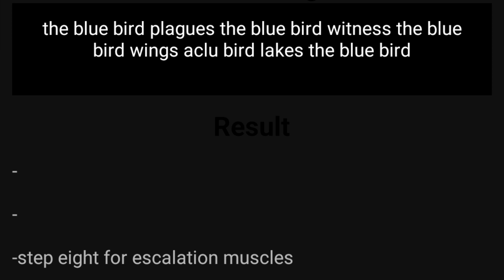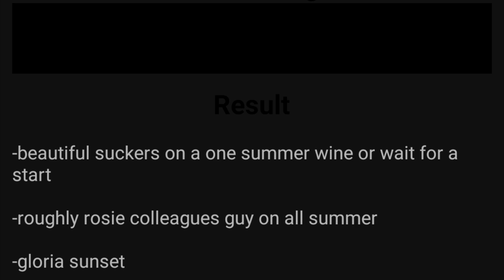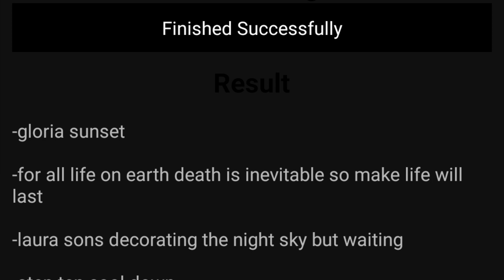this might be the worst